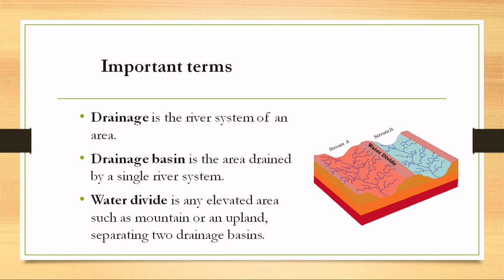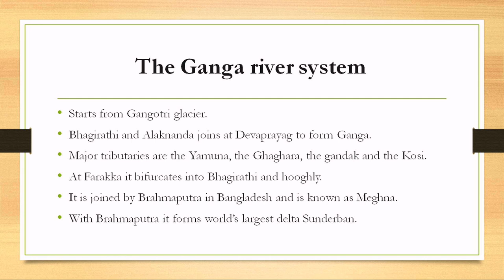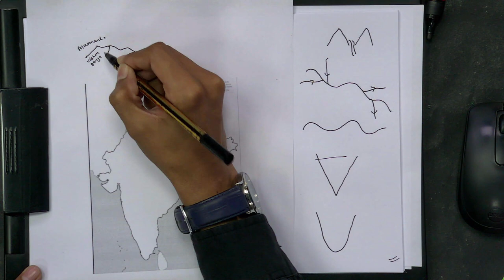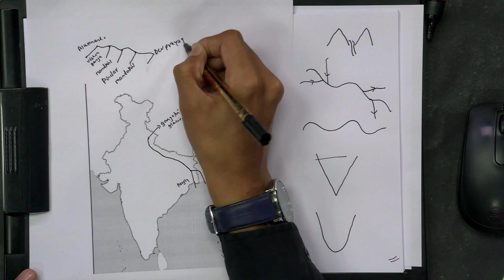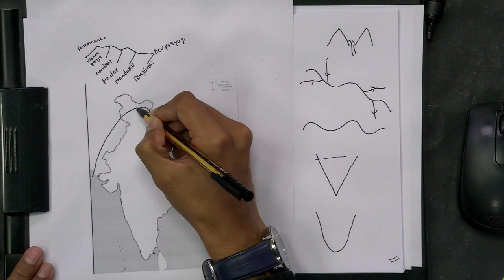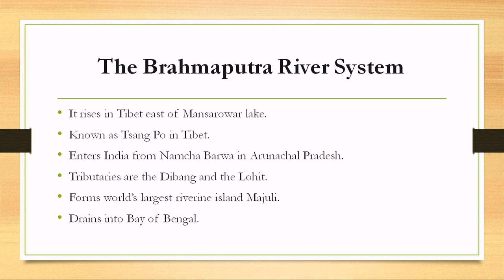Live Interaction on PMeVIDYA : Chapter 3: Drainage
Chapter 3: Drainage
Subject: Social Science    Class: IX

Sahyog Session
Mon-Fri                                             5-5.30pm

The programs can be viewed on:
1. DD Free dish channel #2022 to 2033 ( PM eVidya  Class 1 to  PM eVidya Class 12)
2. Zee Dish TV Channel #950
3. Jio TV App
4. ‘NCERT OFFICIAL’ YouTube Channel